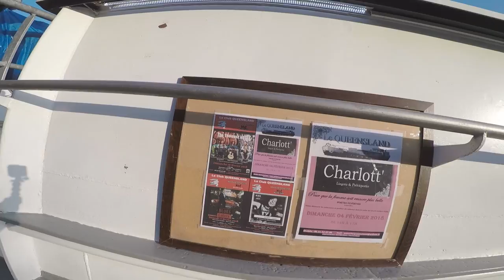Bennet's Lose Your Ties VLOG - Episode 7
Episode 7 - Lille, France

Today is the day of our first French concert of 2018! Last year we had a great year in France, playing dozens of shows and exploring many new cities. That continued already in February, with our first visit to Lille. We also had a really cool moment while driving out of Germany! We were listening to WDR Cosmo Radio when an advertisement for our concert in Cologne came on the radio. I rushed to grab the camera and only caught the second half, but it was a sweet little moment for us. Hopefully that show is going to be PACKED!

We arrived early in the afternoon and ventured into the center of the city. It only took a few minutes before we found le Grande Place, a perfect place for a busk in the center of Lille. Within the first 5 minutes, we had pulled a BIG crowd and had a lot of smiling people infront of us. Steffi did a Facebook Live-Stream and it reached 100k people during the hour, so a lot of people tuned in from around the world!

Riding that high from a good afternoon, we arrived at the gig at Pinache Queensland, a concert boat docked on the river just outside of the city. Jean-Pierre and Laurence were GREAT hosts, preparing a nice meal for us after the concert and sharing stories and inspirations for why they too "lost their ties" and changed their lives in order to build their dream boat. Clearly it's a lot of hard work, but they are happy!

The album continues to bring in a LOT of positive feedback. Thank you so much for listening.